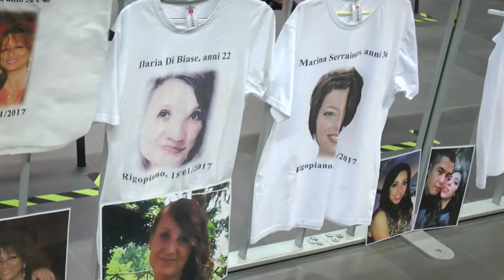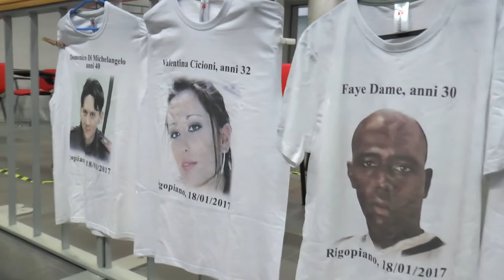Rigopiano. Slitta l'udienza, si torna in aula il 21 maggio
Come previsto è stata rinviata l'udienza preliminare che si doveva svolgere questa mattina per quanto riguarda il processo Rigopiano. Il Gup, preso atto delle difficoltà derivanti da questa ondata di Coronovirus, che non sta risparmiando la città di Pescara, ha deciso per il rinvio al prossimo 21 maggio. Alla ripresa i famigliari sperano in una calendarizzazione più fitta